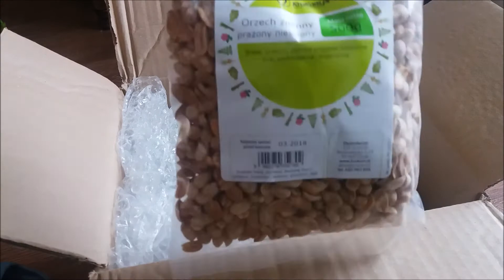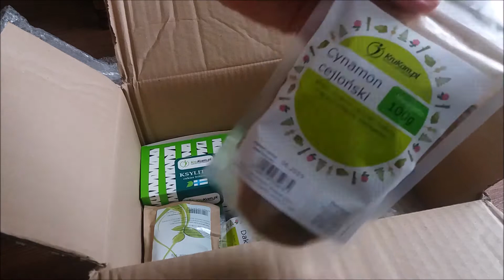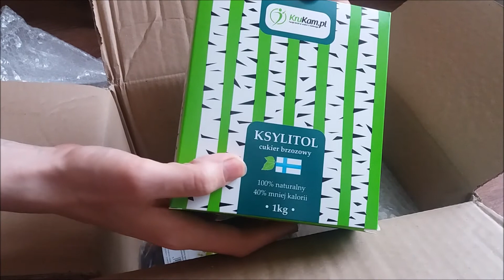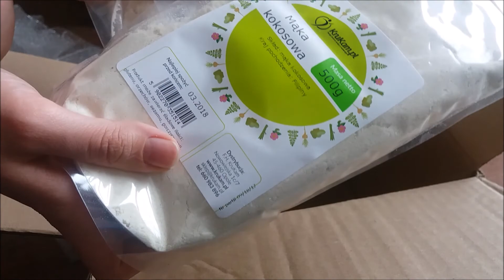Zakupy z krukam.pl